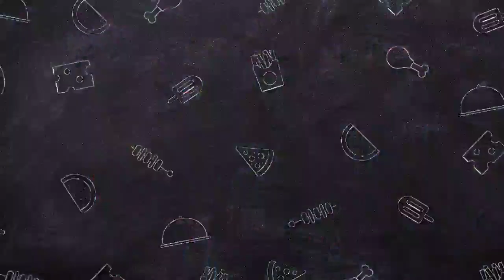Enam Pebulutangkis Ganda Putra Yang Memiliki Rekor Smash Gila di China Open 2024, Indonesia Dominasi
Herry IP, Herry iman Pierngadi, coach naga api, Rionny Mainaky, ucapan salam perpisahan, pb Djarum, Badminton Indonesia, badminton china,